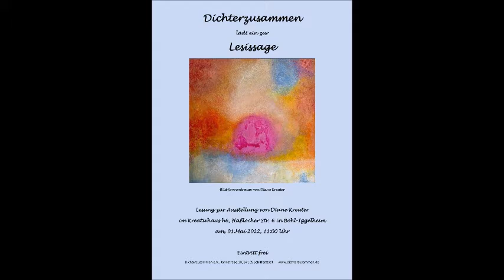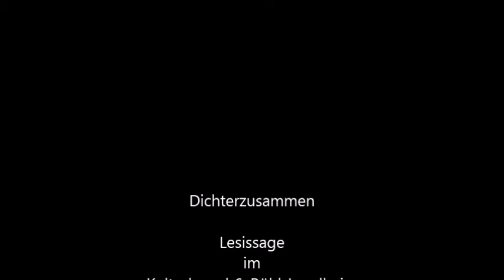Lesissage Pablo Riera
Lesissage im Kulturhaus h6, Böhl-Iggelheim
Es liest Pablo Riera